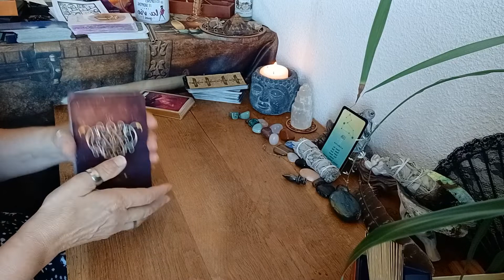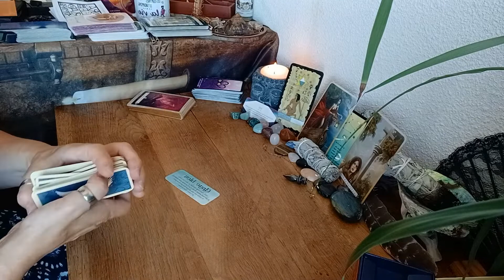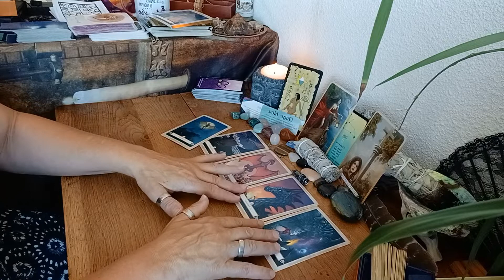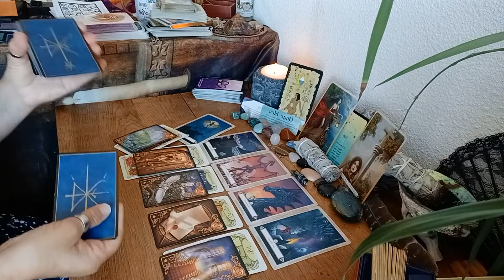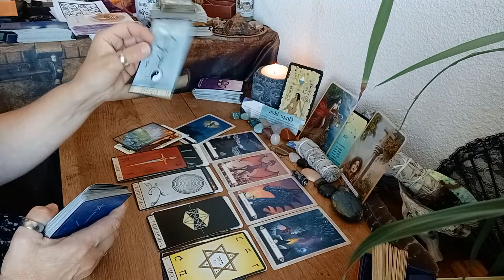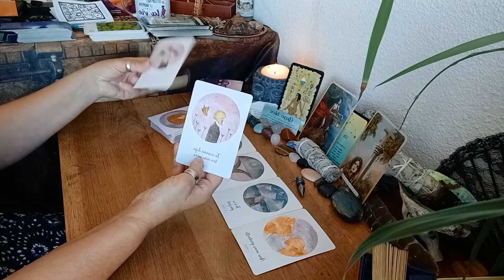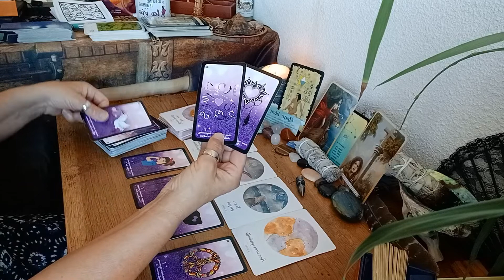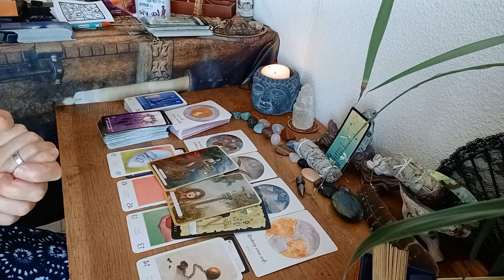LECTURE INTUITIVE AOÛT 2022🏝LION ♌️ Réussite et grand bonheur lecture lion aout 2022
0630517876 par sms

coeurdialement